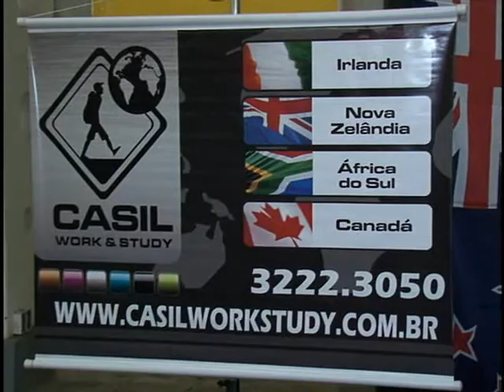TV Feevale - Feevale no Ar - Feira de Intercâmbio Feevale 2011